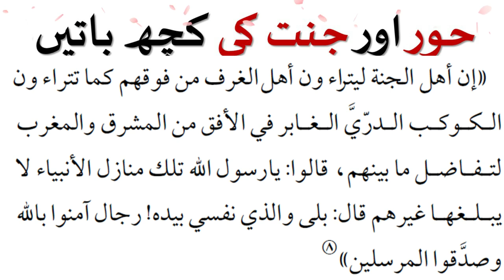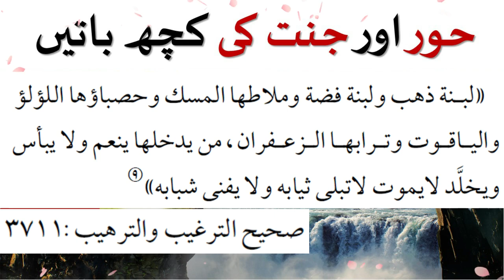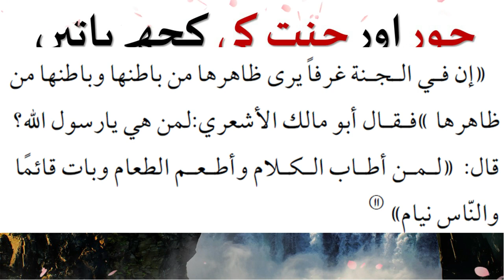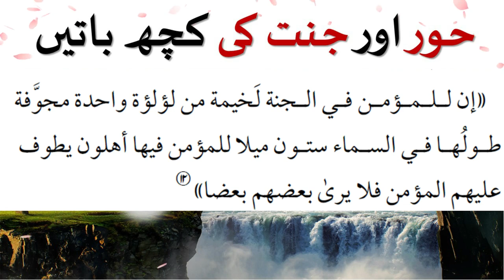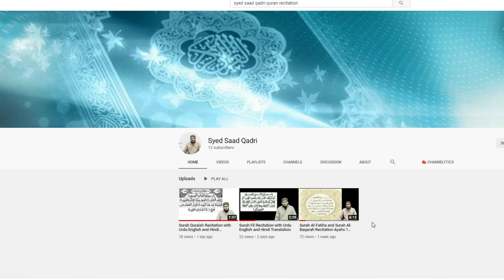Hoor aur Jannat ki Kuch Baatain